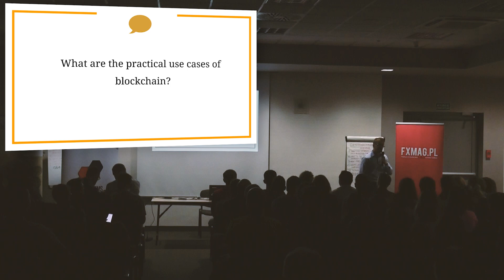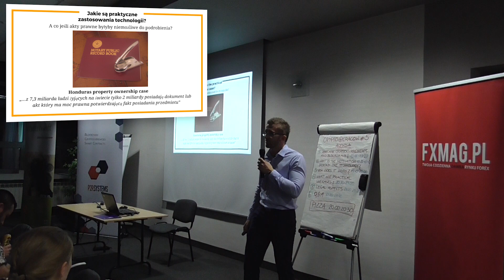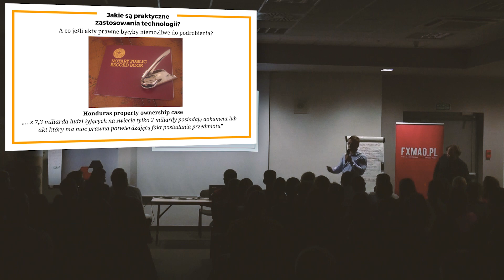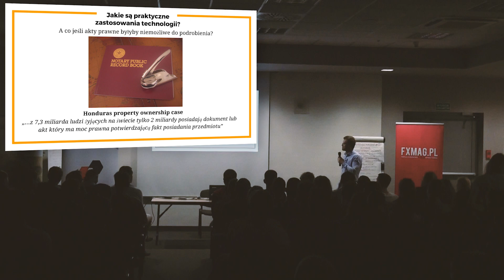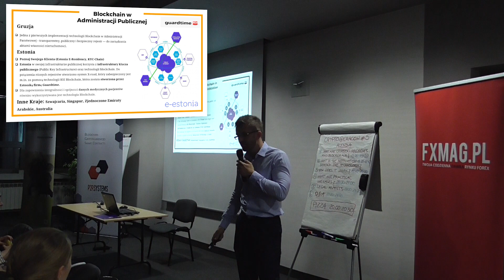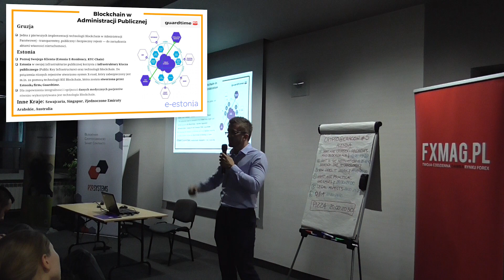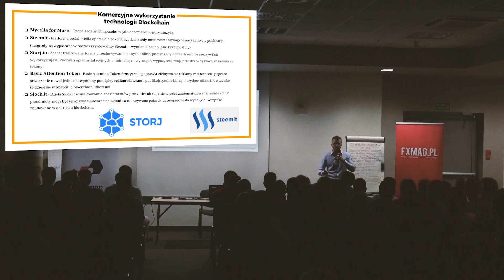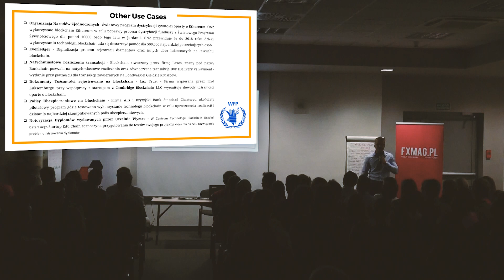Jak wykorzystać Blockchain w praktyce? | Blockchain i kryptowaluty [Jacek Sieradzki]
Wystąpienie Jacka Sieradzkiego z P2P.Systems na 5 edycji spotkania Crypto@Cracow, które odbyło się 24 sierpnia 2017 r.
Jacek opowiada o praktycznych zastosowaniach technologii Blockchain.